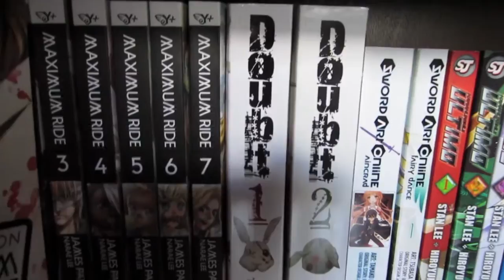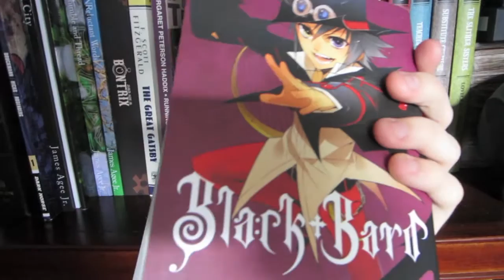Manga Collection Bookshelf Tour (September 2014)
This is my manga collection so far.